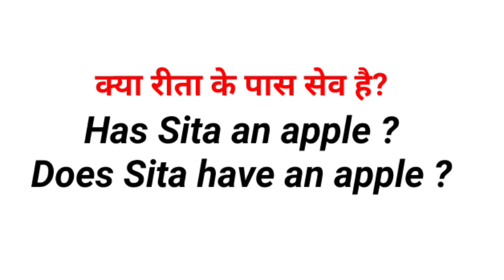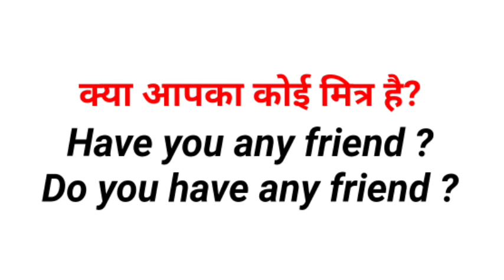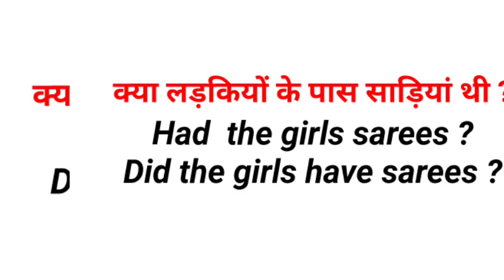English Translation // Oxford Junior English Translation Exercise 58//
junior translation exercise 58

English translation

translation

pdf Oxford junior English translation

oxford junior exercise 58

oxford junior translation 58

oxford translation 58

oxford exercise 58

oxford 58
exercise 58 Oxford junior English translation
exercise 58 Oxford junior translation
exercise 58 Oxford junior
exercise 58 Oxford

Playlist Oxford Junior:-

इस वीडियो क्लास में मेरे द्वारा आपको ऑक्सफोर्ड जूनियर इंग्लिश ट्रांसलेशन एक्सरसाइज पढ़ाया गया है आप इसको अच्छे तरीके से स्टार्ट से लेकर एंड तक पढ़ें इसका अगर आपको पीडीएफ चाहिए तो आप हमारा वेबसाइट विजिट करें पता है